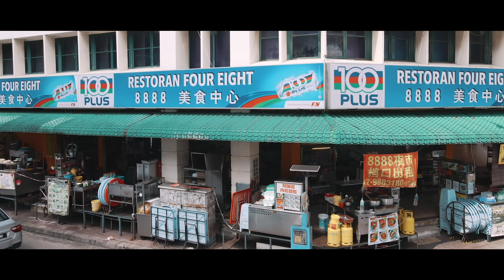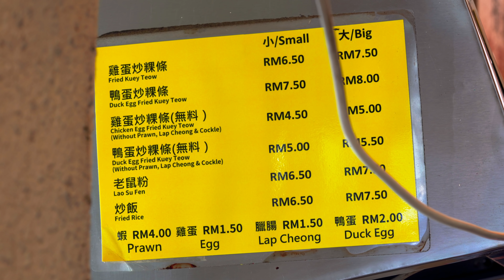CHAR KUEY TEOW - This Malaysian Dish is SOOO Satisfying!! マレーシアの国民的麺料理「チャークイテオ」が美味すぎた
This is probably the BEST Char Kuey Teow I've ever had in my life...

✅ Visit The Stall : Frankie Char Kuey Teow
Restoran 8888, Jalan PJU 8/5C, Bandar Damansara Perdana, 47820 Petaling Jaya

✅Job offer
- Instagram Message